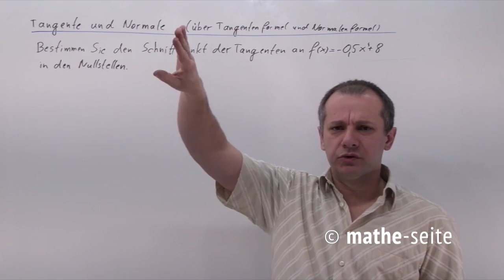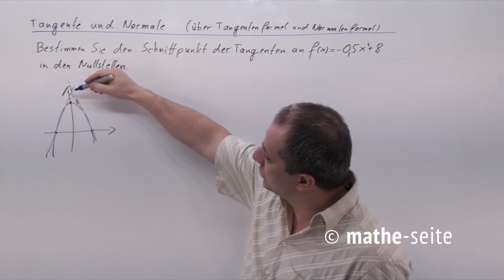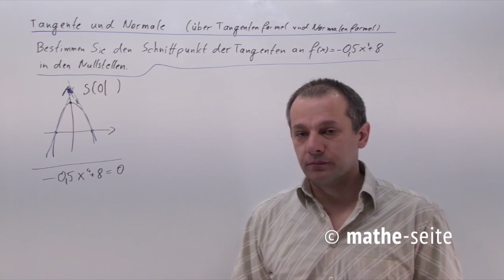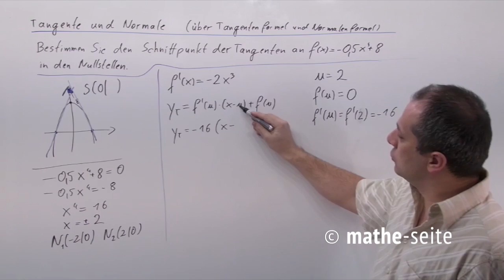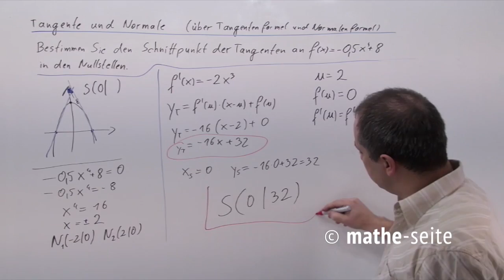Tangentengleichung / Normalengleichung bestimmen über Tangentenformel / Normalenformel, Beispiel 5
Die beste Möglichkeit, eine Tangentengleichung bzw. Normalengleichungen zu bestimmen, geht über die Tangentenformel bzw. Normalenformel. Zwar sehen die Formel etwas umständlicher aus, als y=mx+b, jedoch kann man auch hässliche Aufgaben damit recht gut lös